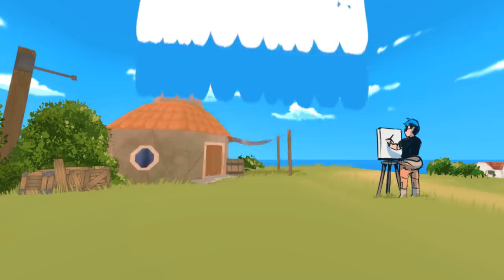UNPLEASANT PRESENT | Hardcore Minecraft | The Hardcore Quest 2 #58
►So lets kick off the holidays with a little explosive holiday.

Follow these dudes!